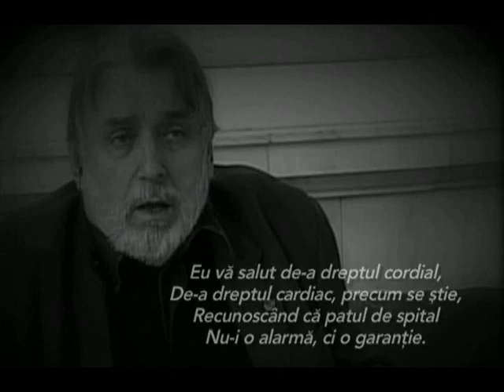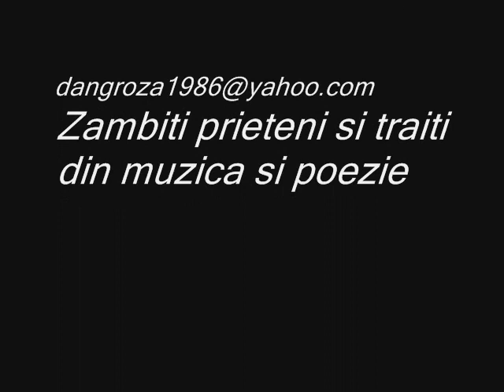DAN IOAN GROZA - poezia: CENACLUL FLACARA